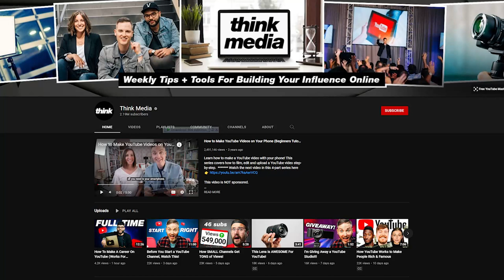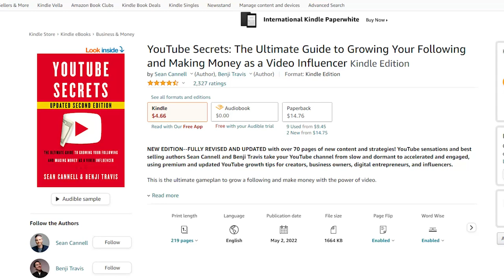Sean Cannell - From 0 to 8 Figures with Video - YouTube Secrets of Think Media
Sean Cannell has hundreds of millions of video views, but it was an uphill battle. His first videos were his worst. He was nervous, fearful, and anxious.

Now Sean is the founder and CEO of Think Media, a digital company that helps entrepreneurs grow YouTube channels that drive business. He has been featured by Forbes in their “20 Must Watch YouTube Channels That Will Change Your Business.” Hi, the book YouTube Secrets is the guide map to starting your YouTube success story, and let me tell you. It is simple to follow, step-by-step, and comprehensive.

Today, Sean gets personal and shares his experience of launching, maintaining, and growing his income streams. If you’re looking to generate income through video, this episode is for you.

Key Takeaways
Reasons Before Results
The sacrifice comes before the harvest
How to overcome limiting beliefs

Timecodes
0:00 Introduction
3:10 How Sean Cannell turned his hobby into a thriving business
07:01 What is the transition like from side hustles to full-time business?
14:55 The catalyst moment for Sean
27:13 Family conversations
35:28 What are limiting beliefs?
40:00 Beating imposter syndrome
45:00 Rapid Fire Questions

At Mark Savant Media we make podcast production simple and fun.

The After Hours Entrepreneur podcast is a guide to your first 6-figure year. LISTEN HERE:

We help busy professionals build status and sales through Podcasting. Find out how you can generate thousands through podcasting:

Your network is your networth. Join me on Social!📱